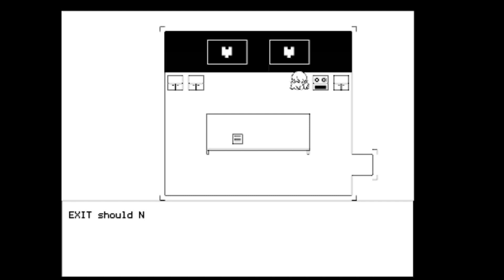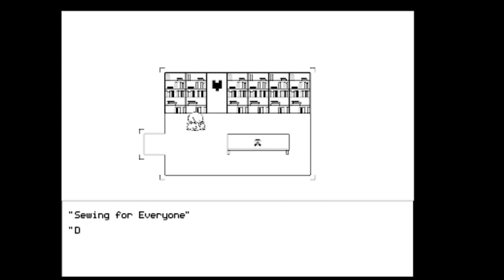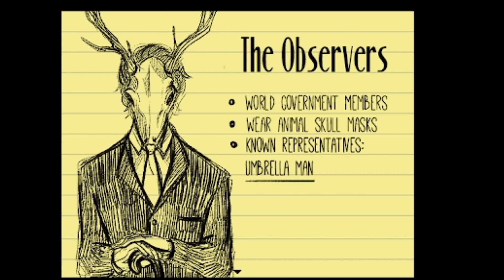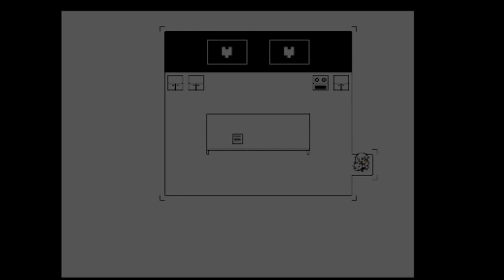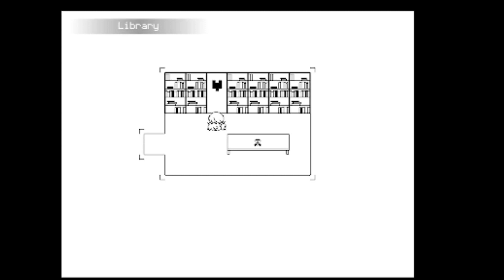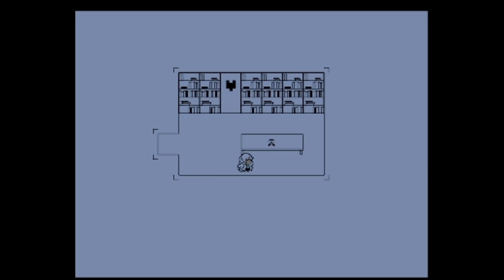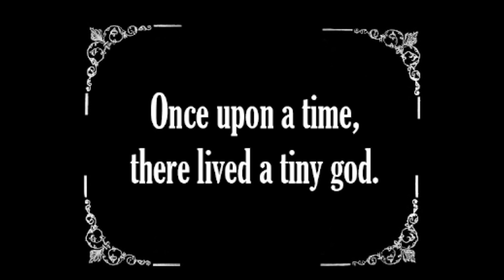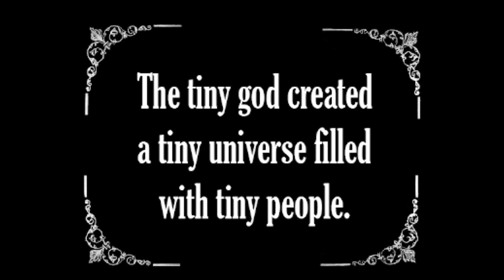Hello Charlotte EP 1 Part 1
Finally decided to play an rpg maker game. I got this game cause it was free and I remembered the second one gave me anxiety so I thought, it's been a while so might as well actually play the games. Sorry about how loud the game is I turned it down quite a bit before I recorded but it was still so loud and it didn't help that I had no idea how to record the game since it wasn't compatible with the OBS game capture. The second part will unfortunately have the same issue as I finished the game in one sitting so lesson learned: lower the volume even further!